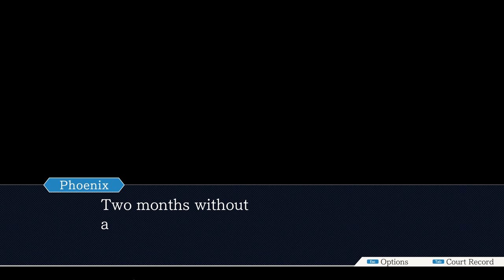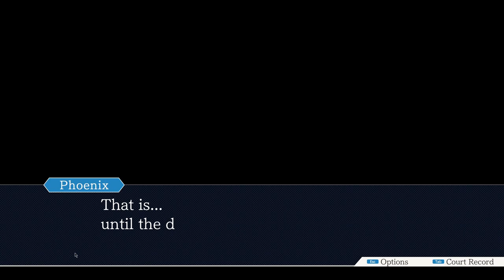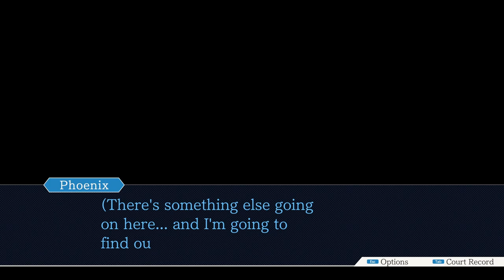Phoenix Wright Ace Attorney Part 30 - A Desperate Plea For Help - CharacterSelect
It always starts with someone asking for help...

Your Ace Attorneys are:
Dave - Lacks the Spiky Hair
Space - Has the Deductive Reasoning